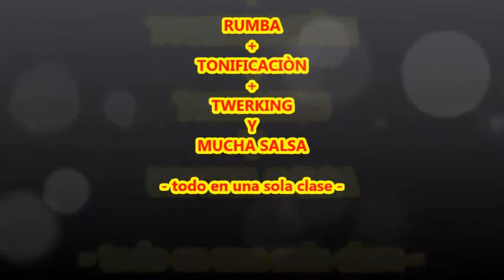LA MEJOR COMBINACÌON Y RUTINA CON EL SONERO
LA MEJOR COMBINACÌON  RUMBA - TONIFICACIÒN - TWERKING Y MUCHA SALSA EN UNA SOLA CLASE.